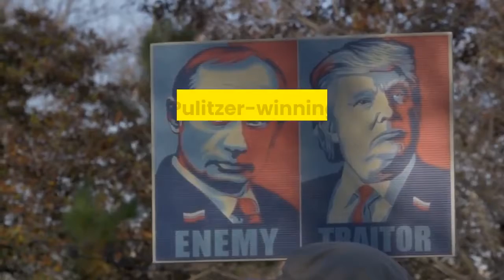Mary Trump Sues President And Family Claiming Multimillion Dollar Fraud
Mary Trump sued the president and other family members Thursday claiming they committed fraud and civil conspiracy by cheating her out of her multimillion-dollar inheritance, two months after she made similar claims in her bestselling tell-all memoir. The lawsuit alleges Mary Trump had only a “cursory knowledge” of the value of her stake in the business and, because she was a teenager, the portfolio was overseen by Donald Trump and his siblings who had a “fiduciary responsibility to look after her interests.” The lawsuit claims her aunt and uncles embarked on “a complex scheme” to take money away from her, including by taking “exorbitant management fees, consulting fees, and salaries” from the companies she had a stake in and issuing loans to themselves from businesses she controlled that “included no terms of repayment.”Mary Trump leaked tax returns and other confidential financial documentation to the New York Times for their Pulitzer-winning 2018 investigation of President Trump’s wealth and alleged tax dodges. In her memoir, Mary Trump, a clinical psychologist, provides background on the familial relationships she says molded the president, whose behind-the-scenes actions she labels as “narcissistic” and “sociopathic.”Who’s Mary Trump? Here’s Everything We Know About The President’s Niece. (Forbes)Mary Trump’s Book Sold Nearly 1 Million Copies By Day Of Release (Forbes)